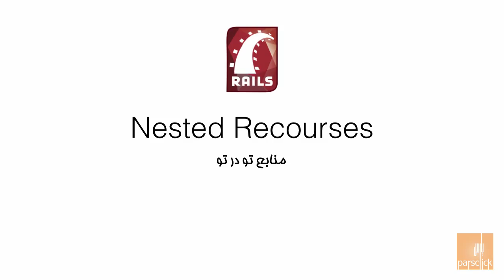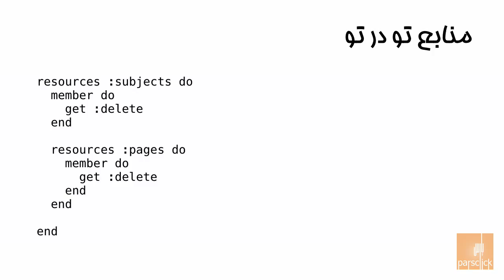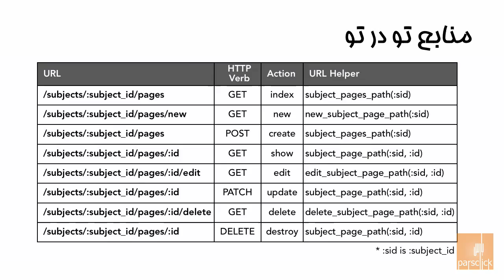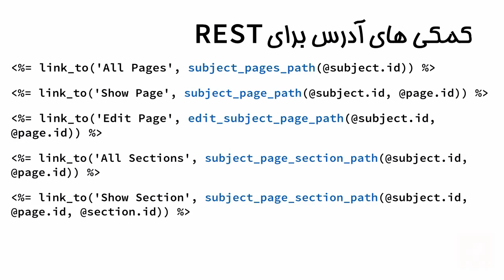۱۱۰- استفاده از منابع تودرتو در روبی آن ریلز